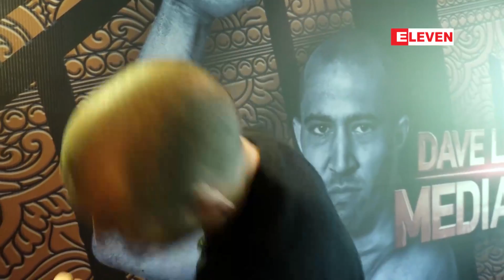လက္ေ၀ွ႔ တုိက္ကြက္မ်ားျဖင့္ UFC ဖုိက္တာကို အႏုိင္ယူသြားမည္ဟု ေဒ့ဗစ္ ေျပာဆို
ျမန္မာ့႐ိုးရာလက္ေ၀ွ႔ တုိက္ကြက္မ်ားျဖင့္ UFC ဖုိက္တာကို အႏုိင္ယူသြားမည္ဟု ေဒ့ဗစ္ ေျပာဆို
လာမယ့္ၾသဂုတ္လ (၂)ရက္မွာ က်င္းပမယ့္ WLC 9 King of Nine Limbs လက္ေ၀ွ႔စိန္ေခၚပြဲမွာ အဓိကတြဲဆိုင္းအျဖစ္ UFC ဖုိက္တာဆက္ဘ္ဘက္ဇင္စကီးနဲ႔ ထိုးသတ္မယ့္ ေဒ့ဗ္က ျမန္မာ့႐ိုးရာလက္ေ၀ွ႔ရဲ႕ တုိက္ကြက္ေတြသံုးၿပီး UFC ဖုိက္တာဆက္ဘ္ဘက္ဇင္စကီးကို အႏုိင္ယူသြားမယ္လုိ႔ ေျပာခဲ့ပါတယ္။